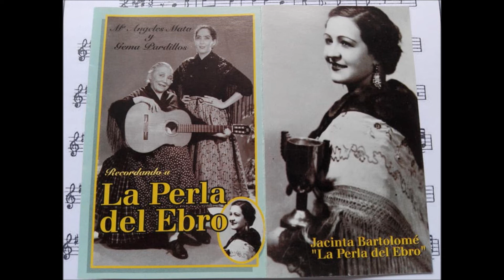LA PERLA DEL EBRO .1995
MARIA ANGELES MATA,,GEMA PARDILLOS,,,,es la jota de aragon,,ANGELES,,asomate a la ventana,,PARDILLOS,,,Ylobos donde hay corderos,,ANGELES,,y tu no me quieres ya,,PARDILLOS,,que flores tiene un almendro,,DUO,,, y al mismo tiempo emocion,,ANGELES,,,en la corona un letrero,,PARDILLOS,,,siempre te acompañara,,ANGELES,,,que le llaman el de hierro,,,DUO,,un pañuelo por la cara,,ANGELES,,por agua para llorar,,PARDILLOS,,, la perla zaragozana,,,ANGELES,,,la ilusion y la esperanza,,,PARDILLOS,,,porque asi lo quiso dios,,,ANGELES,,,huele a polvora e incienso,,,PARDILLOS,,,quise cortar una flor,,,DUO,,,un gran cariño en tu pecho,,,ANGELES,,,,bordada en oro y sangre,,,PARDILLOS,,,bien escrita y bien cantada,,,,ANGELES,,que va saliendo del alma,,PARDILLOS,,,el amor se hace mas grande,,DUO,,,,resucitar a mi madre,,,PARDILLOS,,,,que yo ya me estoy cansando,,,ANGELES,,.